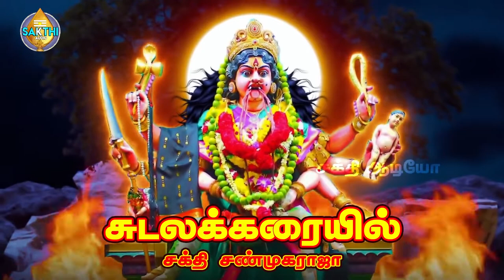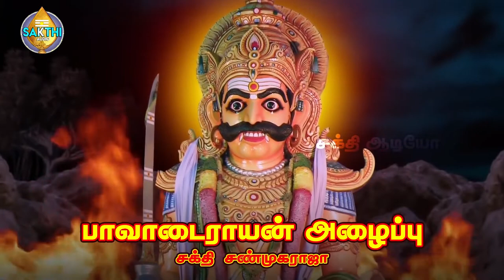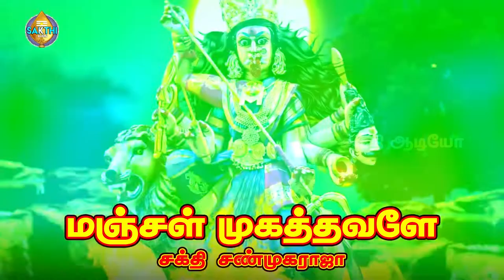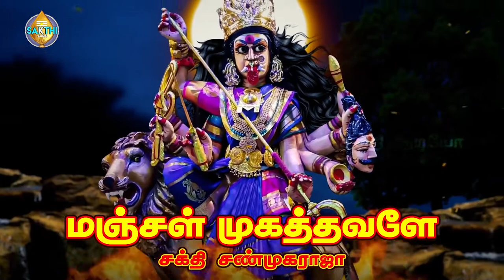அங்காளம்மன் வர்ணிப்பு | Antha Sudalaikaraiyil | சக்தி சண்முகராஜா | Sakthi Shanmugaraja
பாடல்: அந்த சுடலை கரையில்
பாடியவர்:சக்தி சண்முகராஜா
பாடலைஇயற்றியவர்:சக்தி சண்முகராஜா
இசை:சக்தி சண்முகராஜா